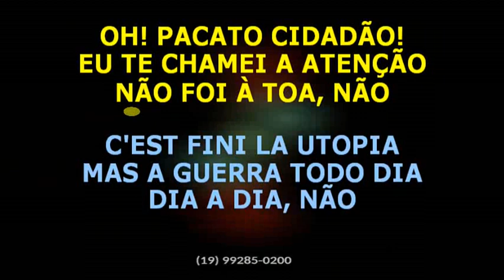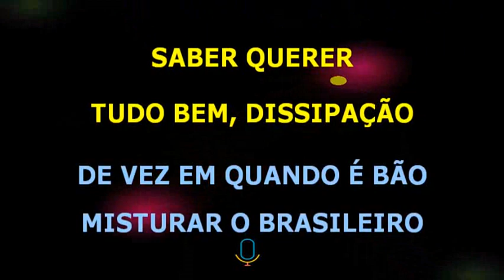Skank Pacato cidadão VR